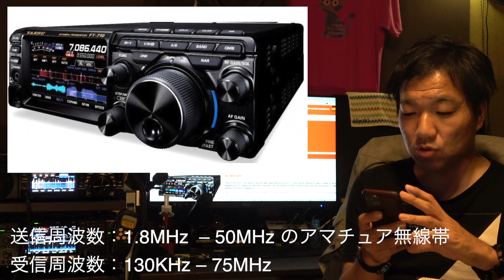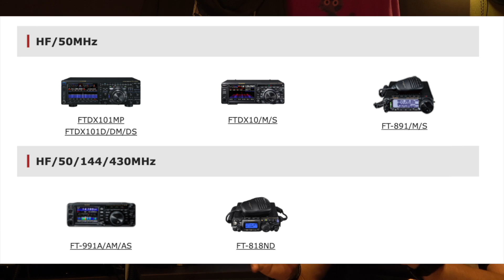YAESU FT-710 アマチュア無線入門に最適なHFコンパクトSDRトランシーバー発表！ ICOM IC-7100とガチンコ対決！？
八重洲無線から新型のHFコンパクトSDRトランシーバーYAESU FT-710が発表された。FTDX101譲りのSDRを搭載したコンパクトトランシーバで、アマチュア無線入門に最適なエントリーモデルとして期待されるような価格や性能のトランシーバーっぽい。FTDX10とどのくらい性能が違うのかというのも気になるし、アイコムIC-7100とガチンコ対決の価格になると予想されるので、いろいろと気になる。ももすけ的にはFTDX10を使っているので必要ないのだが、実際にどれくらい違うのかっていう比較はしてみたい気もする。8月末の発売ということなので、ハムフェアで展示されるのかな？楽しみだね！

ももチャンネルのカメTシャツ発売中！